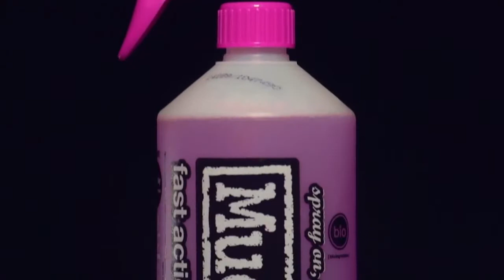Muc Off Cleaner Motorcycle Care